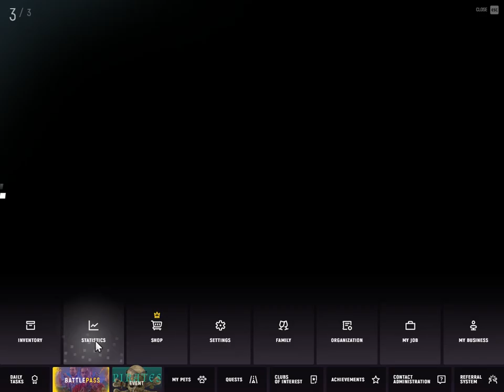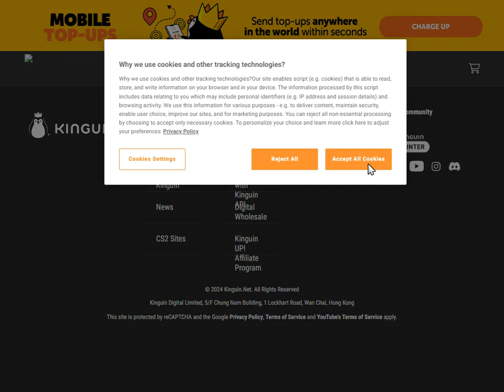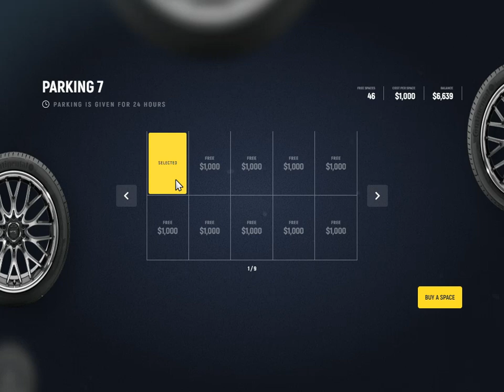The Complete Beginner's Guide to Grand RP Jobs and Rules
New to Grand RP? This guide covers all the basics of jobs and rules to help beginners navigate the world of Grand RP easily!
If you're new to Grand RP, this guide to jobs and rules is a must-watch! Learn everything you need to know to get started in Grand RP.
This video is the ultimate guide for beginners to Grand RP jobs and rules. Learn everything you need to know to start your roleplaying adventure!
how to do street vendor job in grand rp
how to do collector job in grand rp
how to start business in grand rp
grand roleplay gta 5 not working
how to join grand rp server
how to rent a shop in grand rp
how to join grand rp server in laptop
how to join police in grand rp
how to register grand rp in mobile
bus driver job in grand rp
grand rp government job
grand rp license plate business
how to play gta grand rp
how to pay fine in grand rp
how to play grand rp in mobile
how to play gta 5 grand rp in ps4
how to rent a scooter in grand rp
how to give car keys in grand rp
how to play in grand rp
how to get resource scanner in grand rp
how to get job in grand truck simulator 2
how to join assassins family in grand rp
what is gta grand rp
how to leave family in grand rp
how to join grand rp server without gta 5
how to install grand rp gta 5
how to download grand rp server
grand rp collector job
how to remove warning in grand rp
how to buy car in grand rp
how to sell anti radar in grand rp
gta 5 grand rp car license
how to save game in grand rp
grand rp best job
how to get wood in grand rp
gta v grand rp in hindi
call transport at any parking lot grand rp
grand rp game is already running problem
how to find a crate of strawberries in grand rp